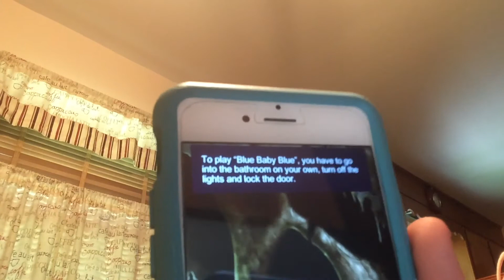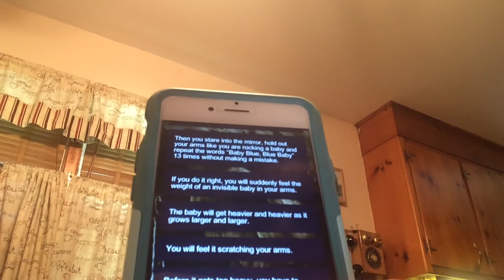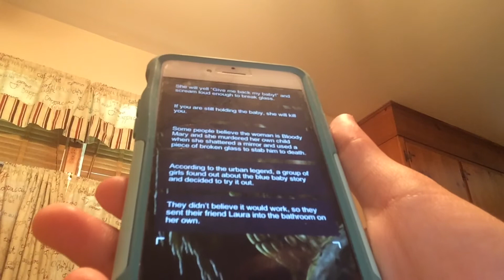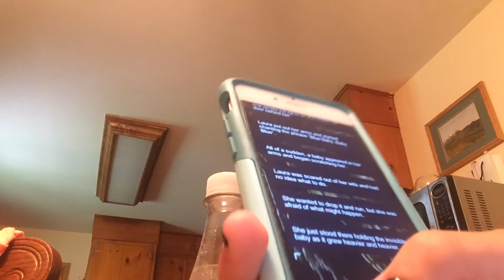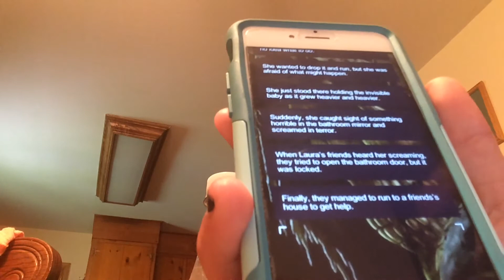Scary stories ( similar to the app yarn) part one